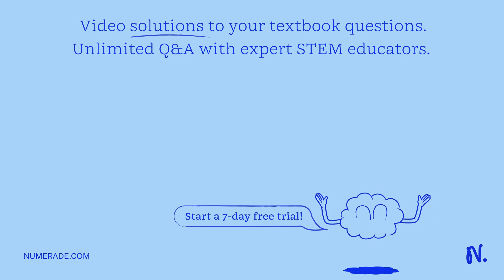step by step protocol for solubility test for the identification of polyester?